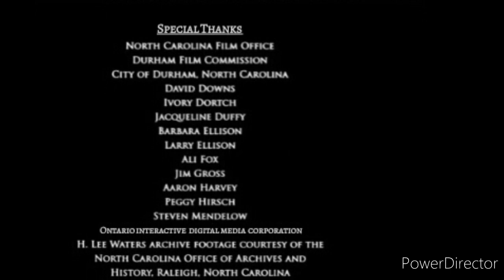cube forward productions corp. (2020)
at the end from Kozir the Movie (2021)